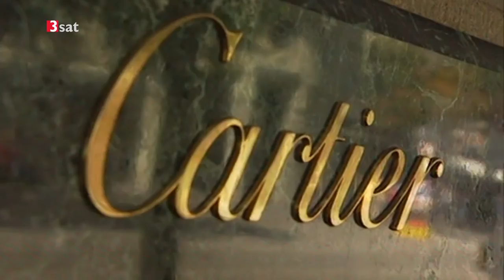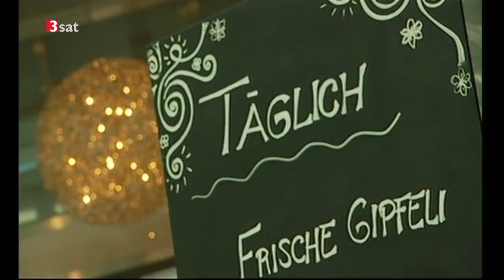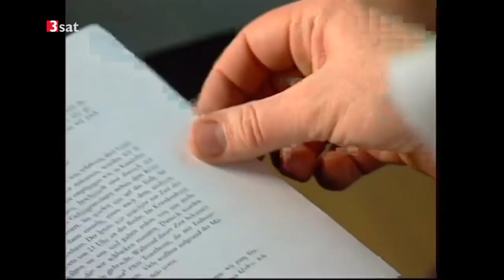Roger Willemsen bei Berg und Geist (3sat, 21.08.2006)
Berg und Geist ist eine Porträtreihe, die Persönlichkeiten im Bezug zu den Schweizer Bergen zeigt. Roger Willemsen wurde ebenfalls porträtiert.

Text von 3sat dazu:

Roger Willemsen, 1955 in Bonn geboren, zählt zu den vielseitigsten Persönlichkeiten der intellektuellen Szene im deutschsprachigen Raum. Nach dem Studium von Germanistik, Philosophie und Kunstgeschichte promovierte er 1984 über die Dichtungstheorie von Robert Musil. Seit vielen Jahren ist er journalistisch tätig. Außerdem ist er Autor von zahlreichen Büchern, darunter „An der Grenze“, „Deutschlandreise“ und aktuell „Hier spricht Guantánamo“. Willemsens Fernsehkarriere begann 1991 beim Pay-TV-Sender Premiere mit der Interviewreihe „0137“, die mit dem Bayerischen Fernsehpreis ausgezeichnet wurde. Weitere Preise, darunter der Adolf Grimme Preis in Gold, folgten. In den 1990er Jahren moderierte er für das ZDF die hoch gelobte Talk Show „Willemsens Woche“. Als Filmproduzent und Regisseur debütierte Willemsen 1996 mit dem Dokumentarfilm „Non Stop – Eine Reise mit Michel Pertrucciani“, weitere Porträts bekannter Zeitgenossen folgten. Beat Kuert und Michael Lang treffen Roger Willemsen in Zürich, wo er bis vor kurzem für das Schweizer Fernsehen den Literaturclub leitete.

Berg und Geist Staffel 3 Episode 6
Erstausstrahlung: 21. August 2006 auf 3sat